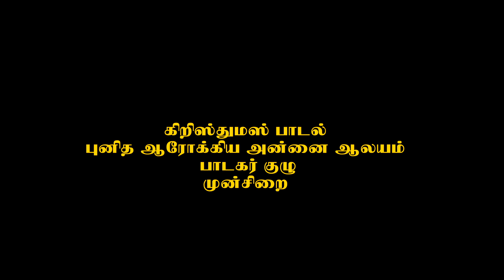முஞ்சிறை புனித ஆரோக்கிய அன்னை ஆலய பாடகர் குழு | கிறிஸ்துமஸ் பாடல்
CHRISTMAS SONG | முஞ்சிறை புனித ஆரோக்கிய அன்னை ஆலய பாடகர் குழு |